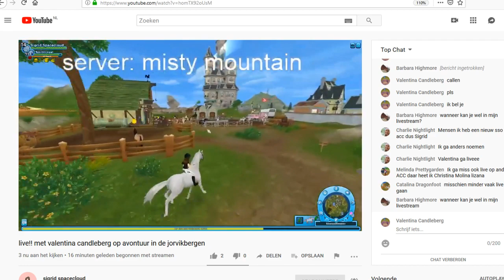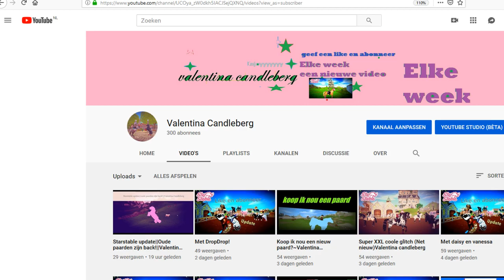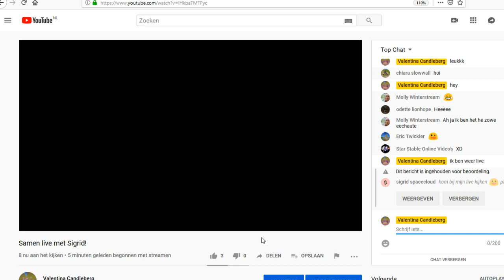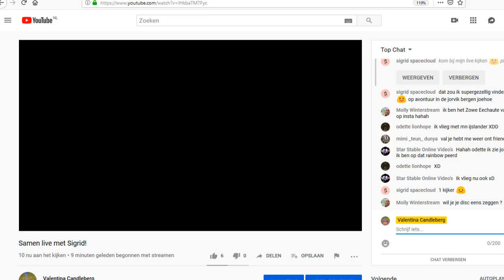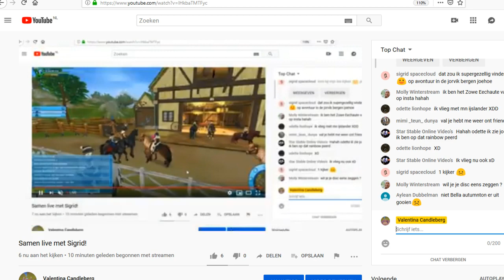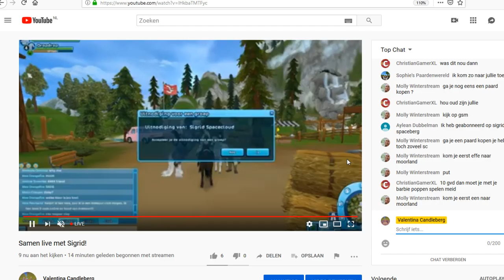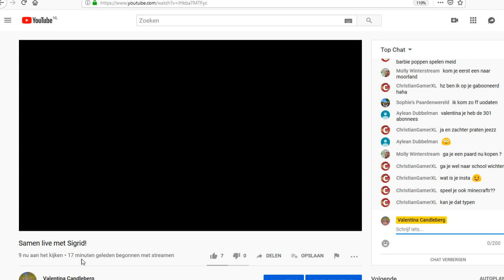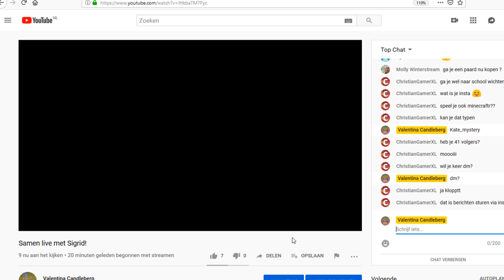Samen live met Sigrid!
hoihoi.